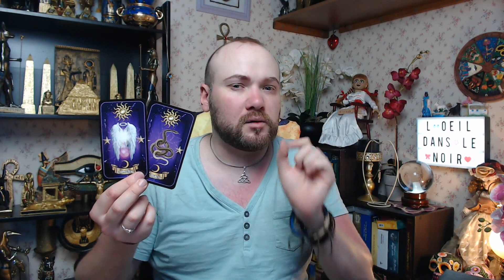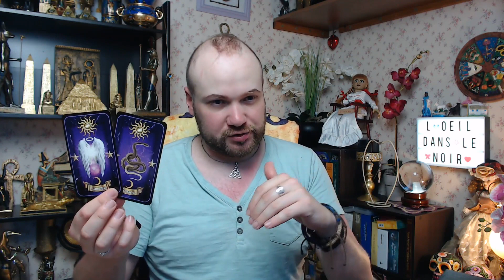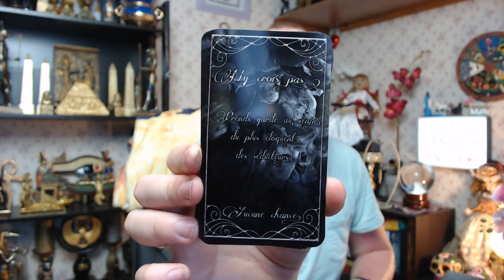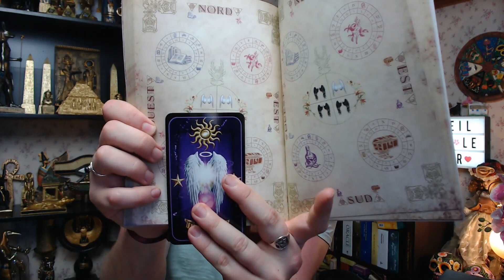🔮VENDREDI 10 JUILLET 2020🔮